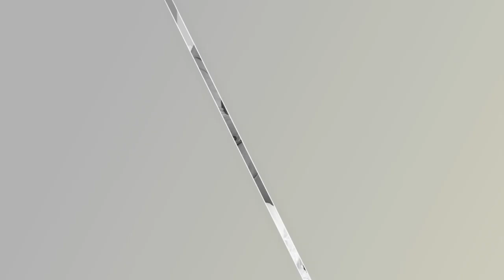Muslim Ethiopian Wedding - የሙስሊም ደማቅ ሰርግን ይመልከቱ መብሩክ ትዳራቹ ያማረና የሰመረ ይሁን